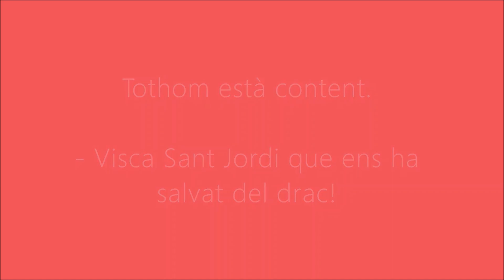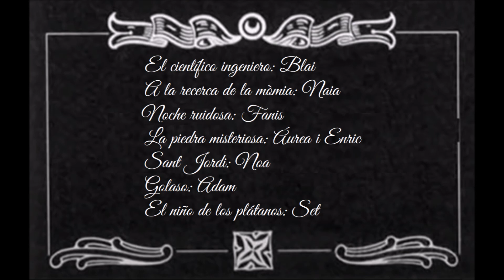Homenatge al cinema mut de Charles Chaplin - 1r primària Nou Patufet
A 1r primària, vam celebrar l'aniversari de Charles Chaplin i què millor que fer-ho preparant uns esquetxos de cinema mut.
La implicació dels infants i de les famílies, ha donat aquest resultat que presentem. Enhorabona a tothom implicat en aquesta tasca i en especial als infants de la classe 1r, per la il·lusió.
Aquí tenim una mostra del resultat